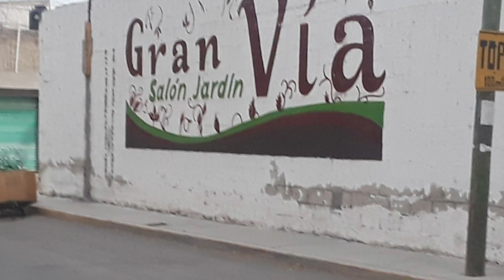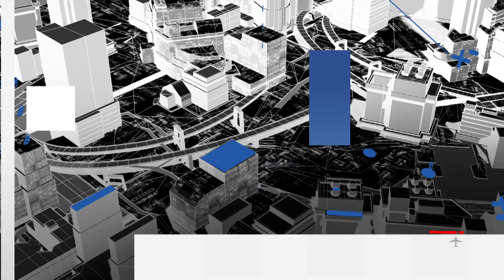Breves 18 de Mayo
breves 18 de Mayo Tehuacan,Puebla